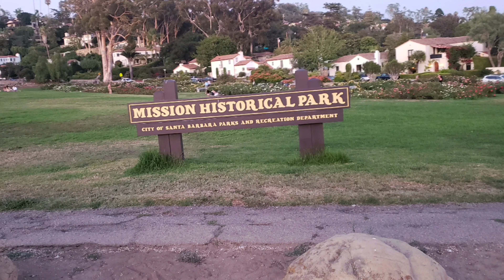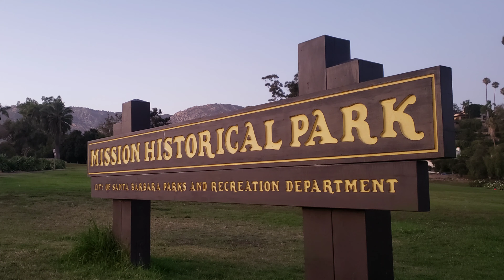Santa Barbara Mission💒⛪💒